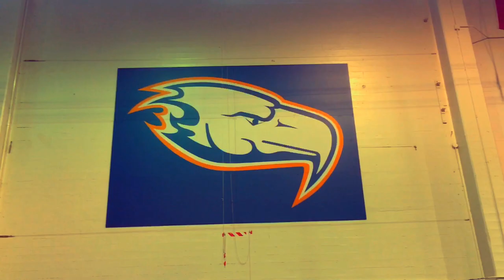Eight and a Half - Bocephus King And The Rigalattos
Bocephus King from the album The Blue Sickness. Footage from the Pow Wow at UBC War Memorial Gym March 2017